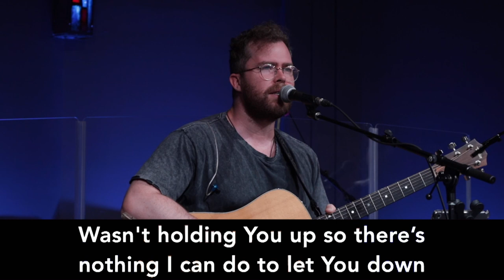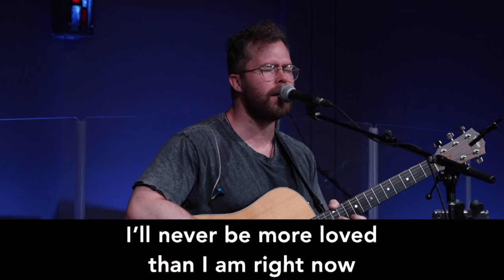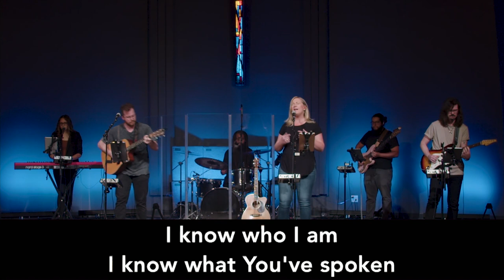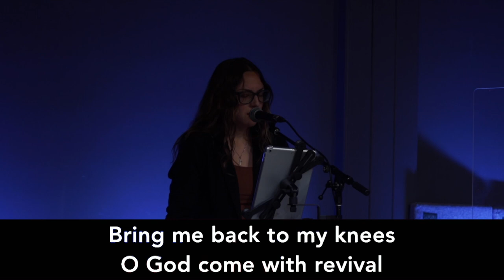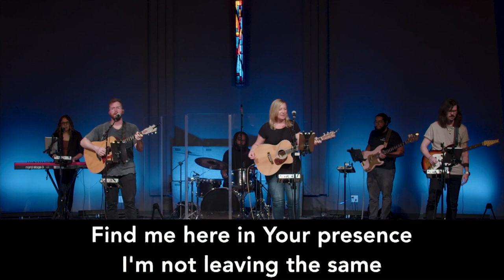Baptism in the Holy Spirit | Ryan Montague | Real Life Church of LA